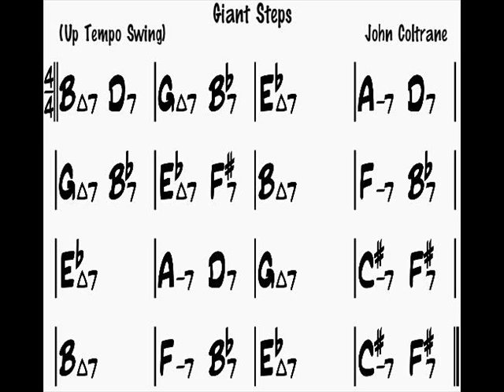Giant steps backing track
Giant steps backing track (bass, drums, piano)
240 bpm